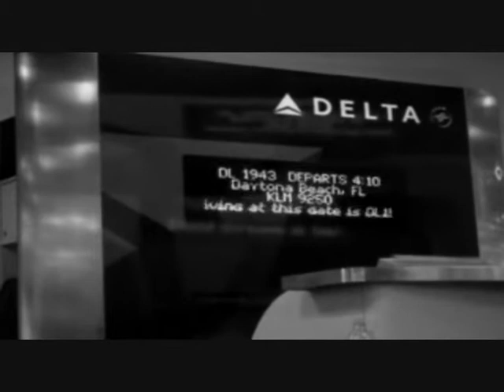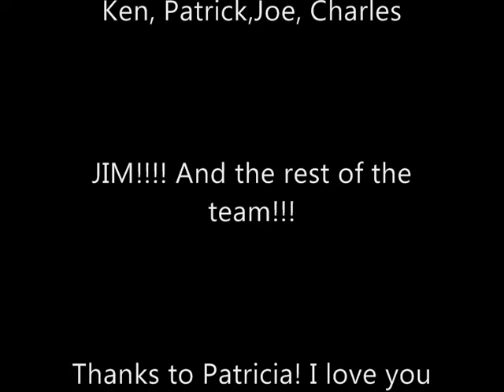Dempsey Racing - 24h Daytona